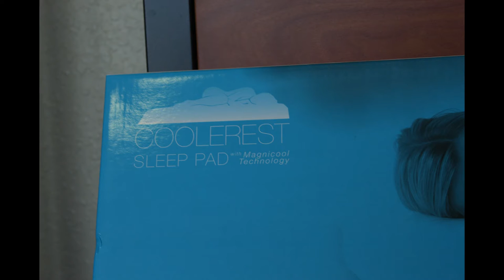A Cooler Rest Orange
Hello my brothers. The Cooler Rest Mattress Pad is truly a genius device. Lay down on the pad and right away the cooling effects will chill your body down. It really is perfect for when you're hot and stuffy when you lay down for bed. Requires no refrigeration or electric assistance for its cooling effects. It really is like magic. After an hour the effects wear down, but fear not, change the position of your body and the pad restarts the cooling process again. A dorm room essential, especially since dorm rooms are hot, stuffy and muggy. Get yours at dormco.com!